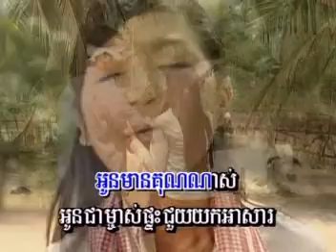កុលាបមាសបង - ស៊ីន ស៊ីសាមុត